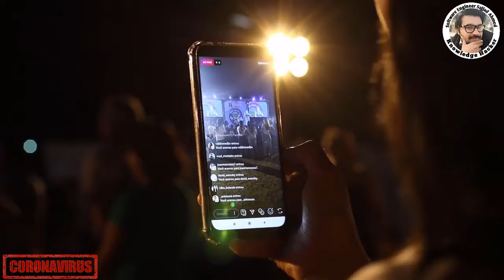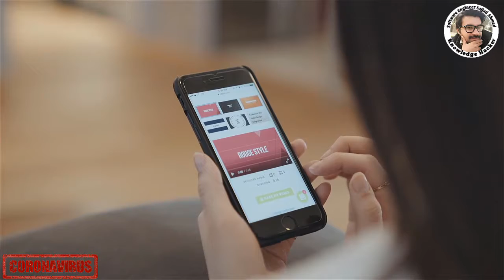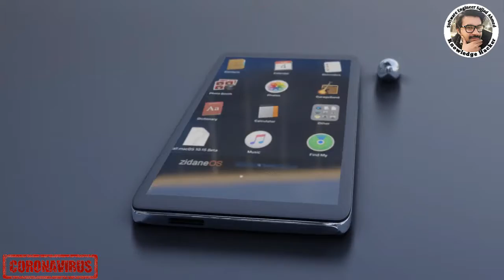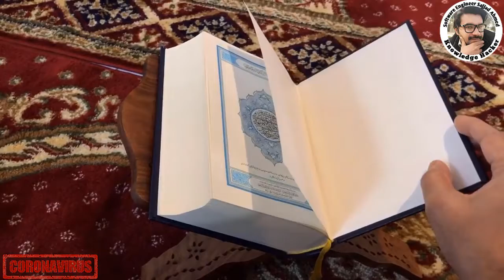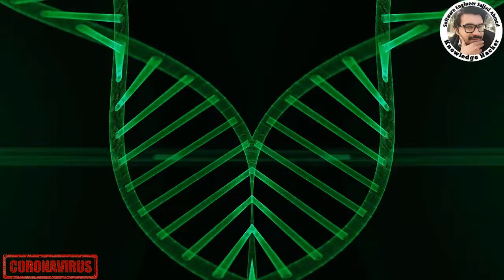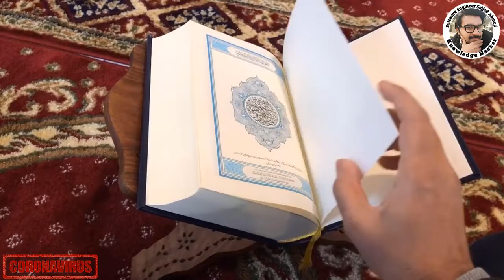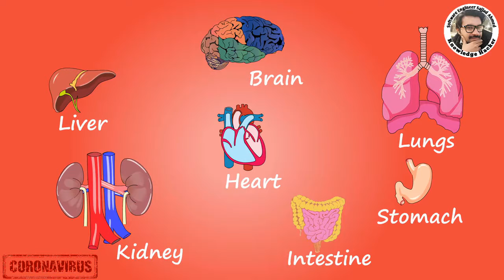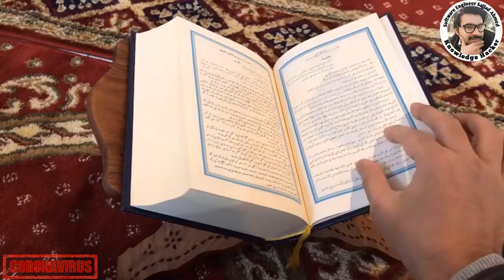CORONAVIRUS ALERT ! Mobile phone say CoronaVirus ho sakta hy ? be careful about COVID-19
Knowledge hacker YouTube channel by
Software Engineer Sajjad Ahmad